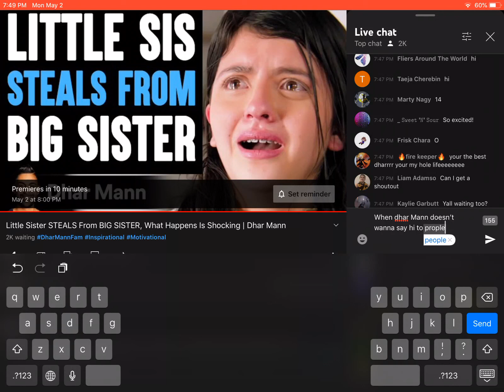Getting dhar Mann to say hi to us